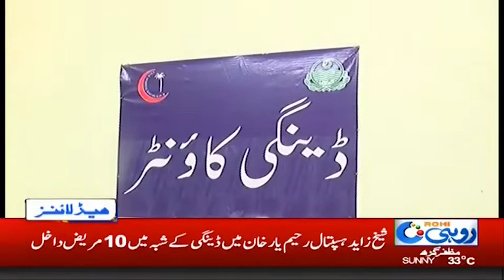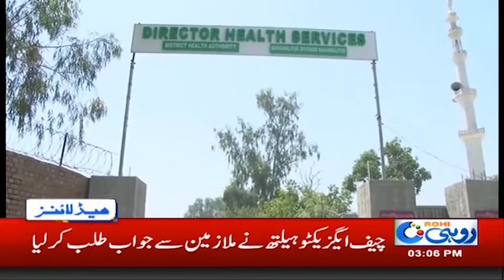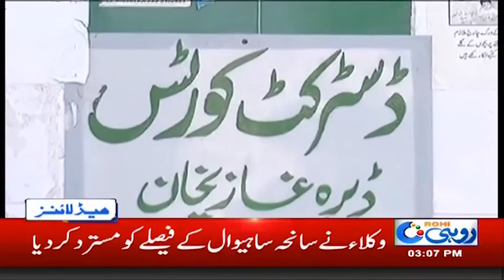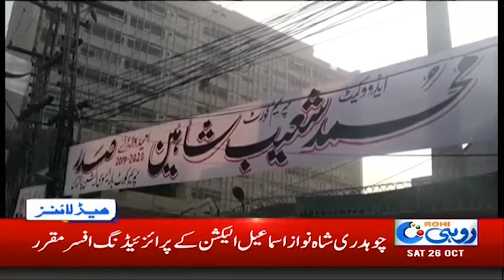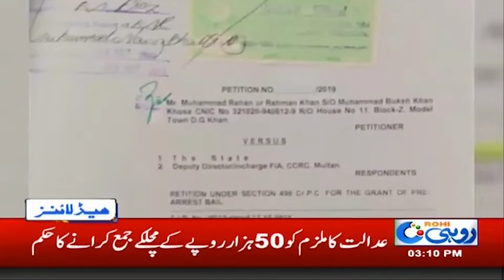News Headlines | 3:00pm | 26 Oct 2019 | Rohi,,